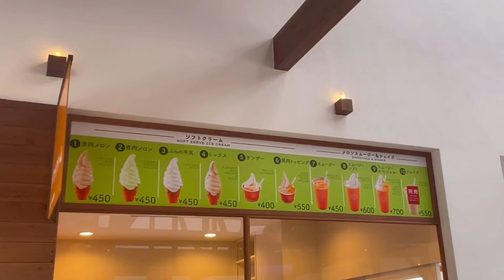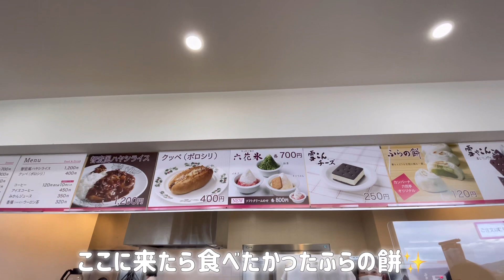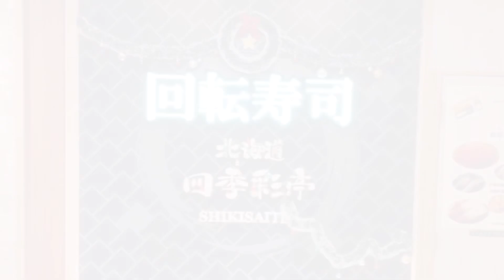【北海道/富良野】ラベンダー満開🪻ファーム冨田/とみたメロンハウス/青い池/四季彩の丘/富良野観光を満喫してきました♪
こんにちは😊✨

札幌からバスツアーに参加して
富良野に行って来ました😌🌈
ラベンダーが見頃の時期に
行く事が出来ました😊🪻

とても綺麗なお花畑を見学し
富良野グルメも
沢山満喫してきました♡

観光スポットの
青い池、四季彩の丘にも

カンパーナ六花亭も
絶景&グルメが楽しめるので
お時間があれば
ぜひ行って頂きたいです♡

バスツアーで時間が
限られていたので
バタバタしてしまいましたが
富良野観光に行かれる時の
参考にして頂ければと
思います😊✨

動画をご覧頂き少しでも
いいなと思って貰えたら
して頂けると
凄く嬉しいです🥰

＊今回立ち寄った所＊

0:00札幌駅出発
0:27ファーム冨田
4:22とみたメロンハウス
5:00青い池
5:35四季彩の丘
6:27カンパーナ六花亭
7:37四季彩亭でお寿司